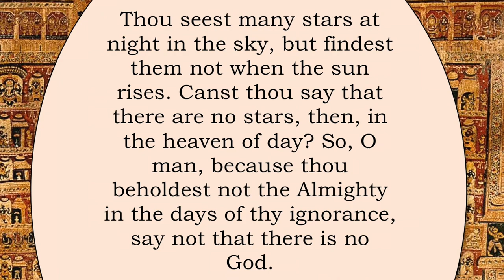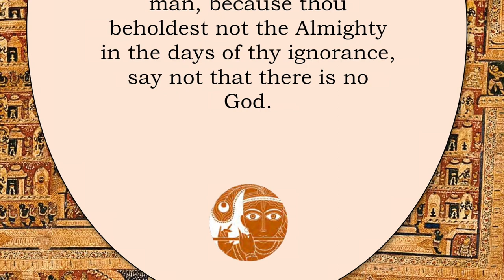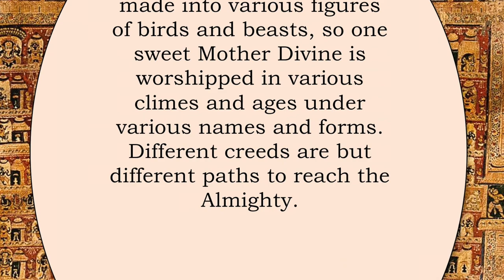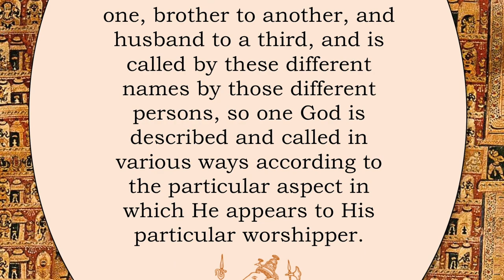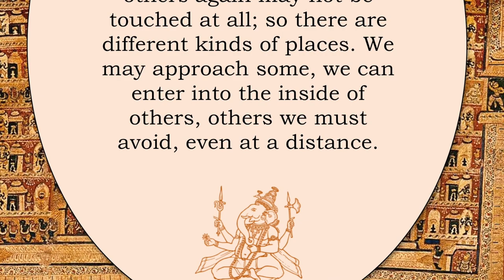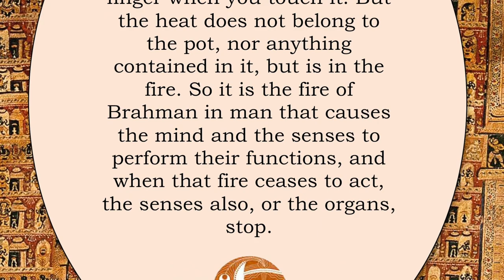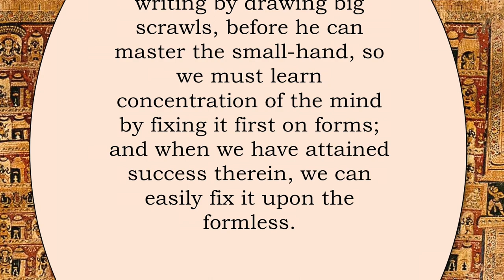The Bengali Mystic: Insights from Sri Ramakrishna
This visual-audio book is an excerpt from the book and audiobook, The Bengali Mystic: Insights from Sri Ramakrishna, which was edited and selected by David Christopher Lane for the MSAC Philosophy Group. The narration was done by Clay Lomakayu.